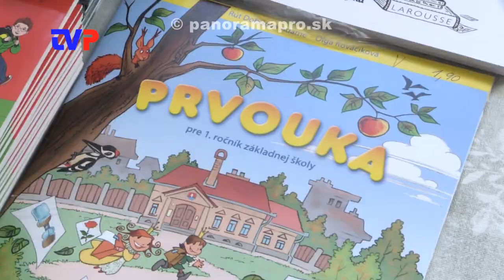Školy počas prázdnin nezaháľali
Reportáž z prvého školského dňa ZŠ v Žarnovici a Hodruši - Hámroch.